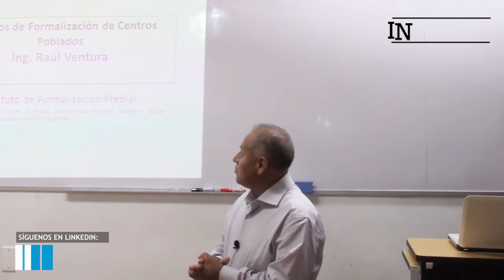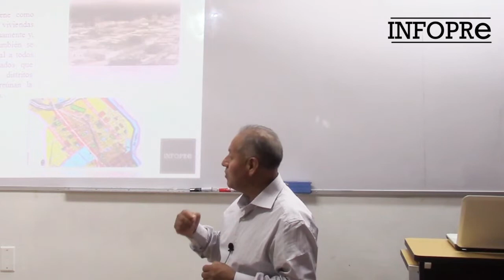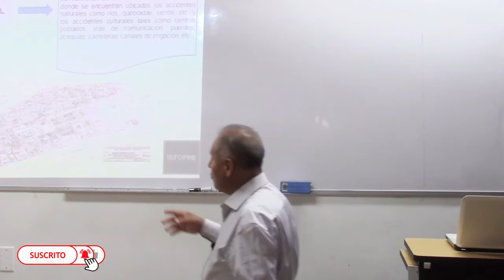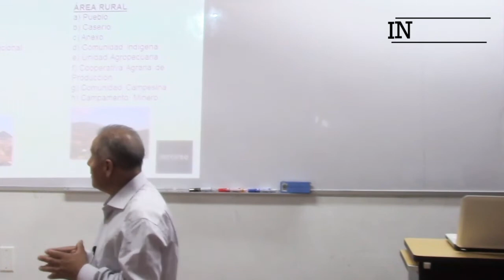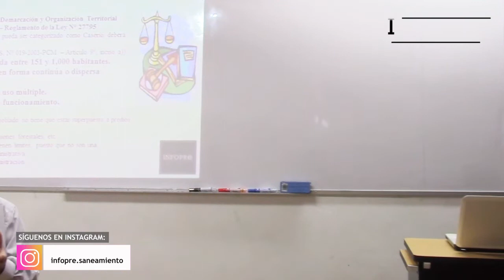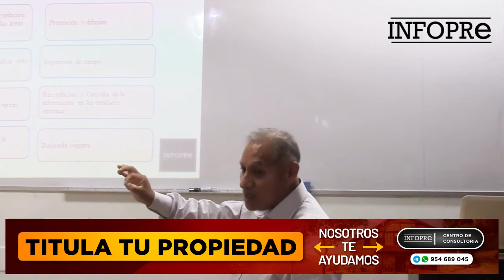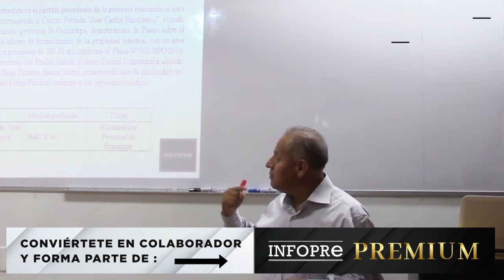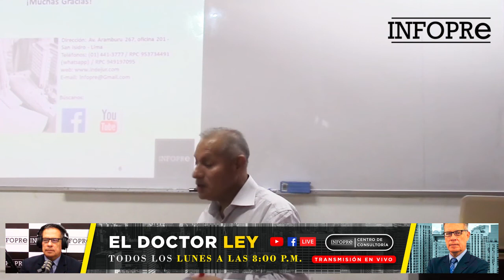INFOPRE - Procesos de formalización de centros poblados